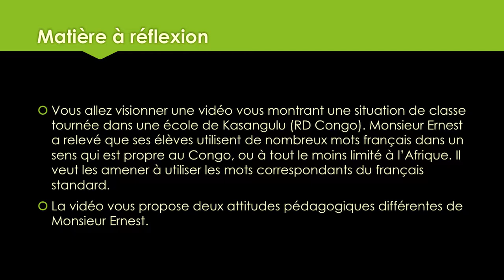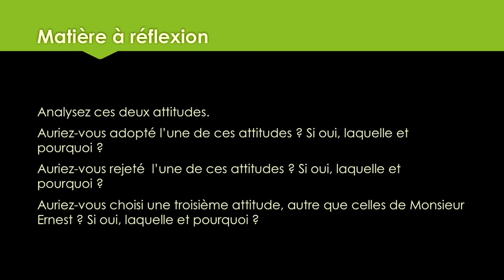m2_s5_proposition3